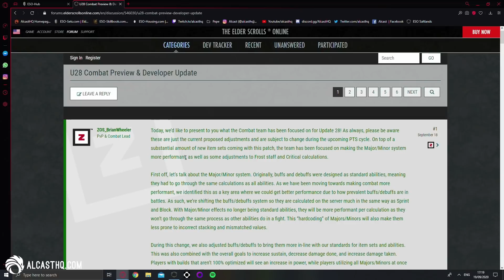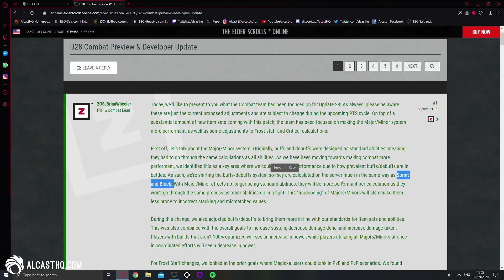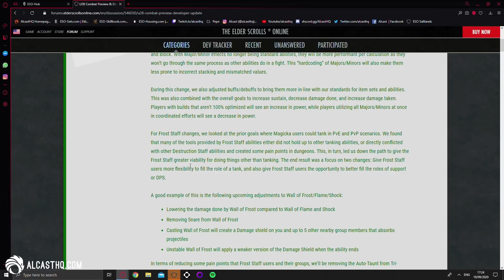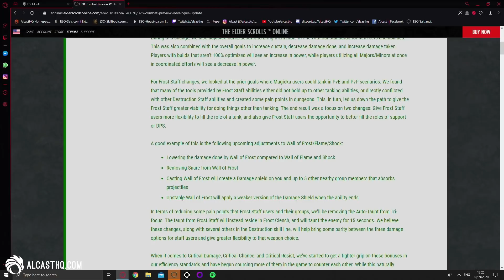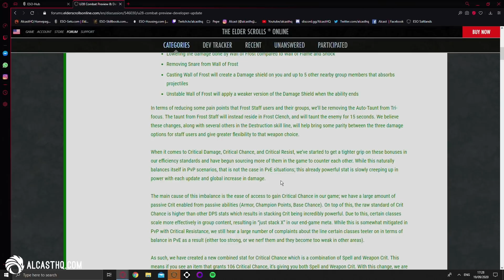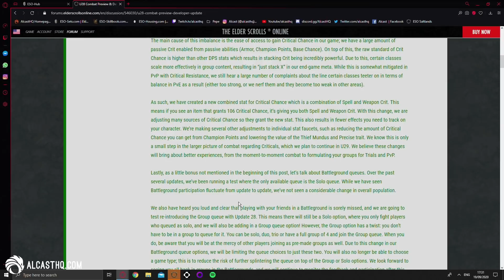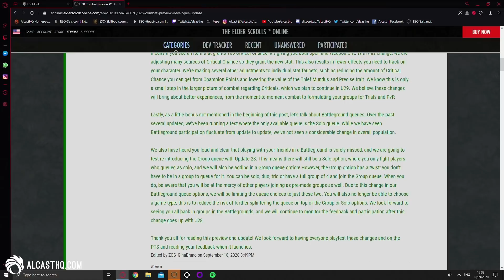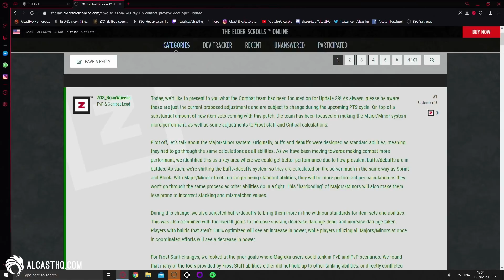CHANGE! Major/Minor System, Crit, Frost Staff, Battlegrounds and more! Elder Scrolls Online ESO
Lots of changes coming! Major/Minor System, Crit, Frost Staff, Battlegrounds and more! Elder Scrolls Online ESO.

Alcast focuses on content for Elder Scrolls Online. Builds and Guides can be viewed on Youtube and the Website, if you have any questions about the game you can also always join our community discord or ask during one of his live streams!